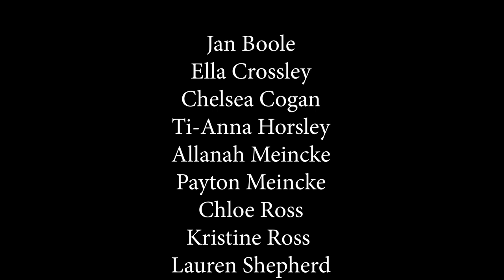Revolutions 2019 - Baton Twirling Documentary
Following the story of Rooty Hill Baton Twirlers (Australia) to the International Cup in France.